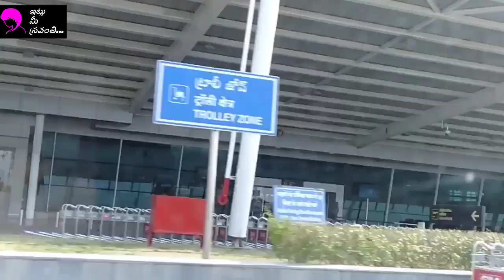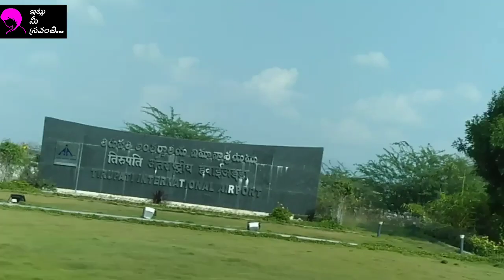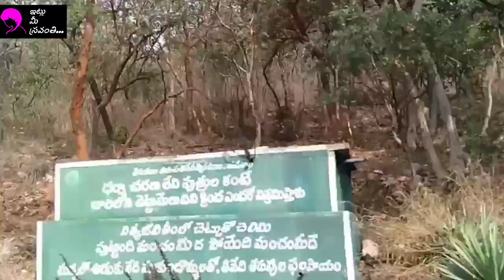Tirumala Tirupathi Vlog,Papavinashanam,Akashaganga,Srivari Padalu,Chakrathirdam||Itlu Mee Sravanthi.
Tirumala Tirupathi Vlog,Papavinashanam,Akashaganga,Srivari Padalu,Chakrathirdam Sri Venkateshwara Swamy Divya swarupam|| Itlu Mee Sravanthi...